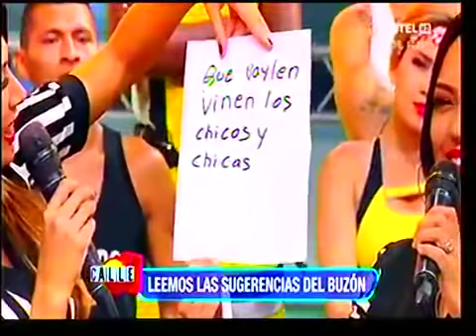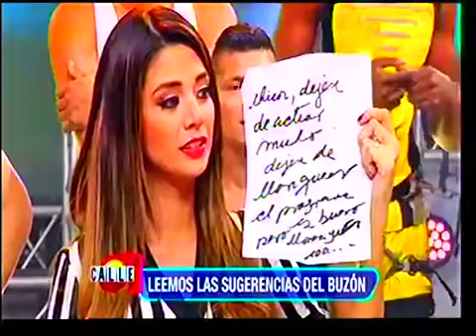Calle 7 Bolivia - El Buzón de Sugerencias en las Calles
Calle 7 Bolivia - Temporada 11.
El Buzón de Sugerencias de C7 sale a las Calles para recoger la opinión de los fanáticos.